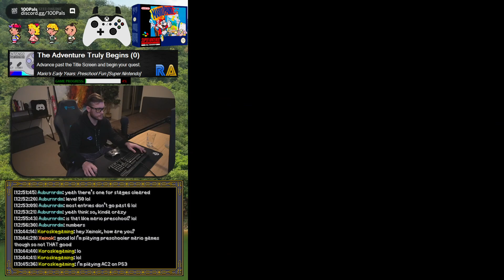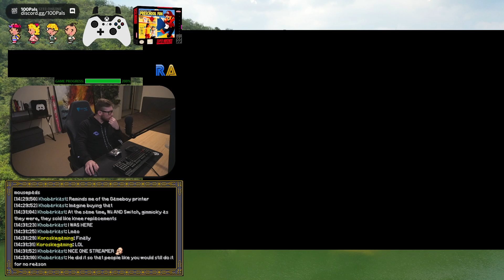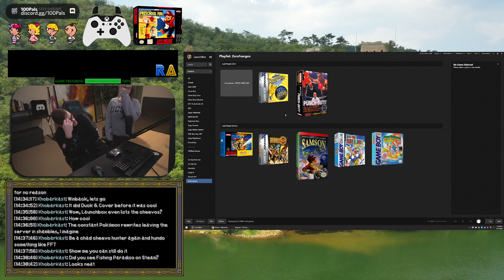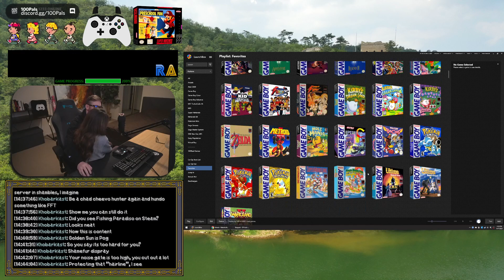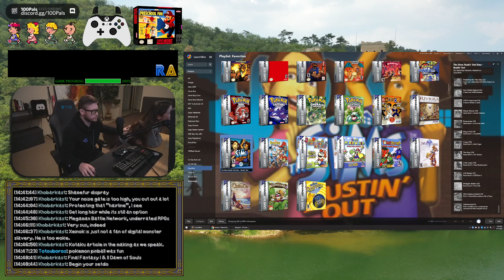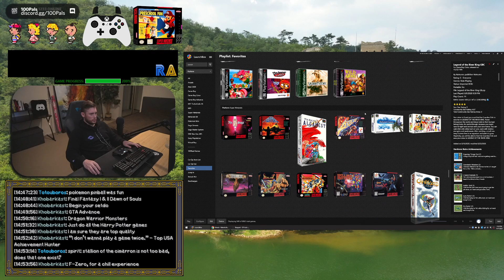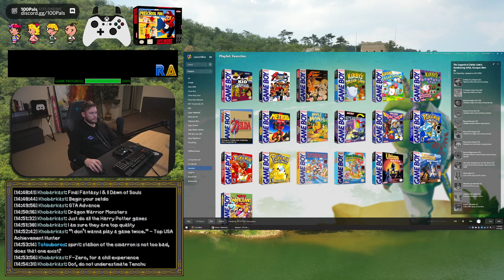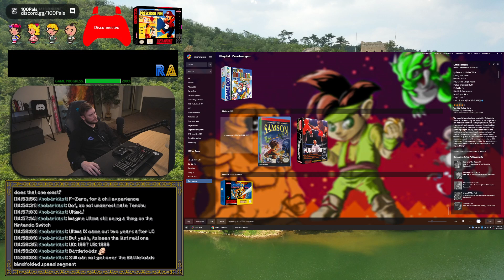Mario's Early Years: Preschool Fun | SNES 🏆 Retro Achievements (0/17)